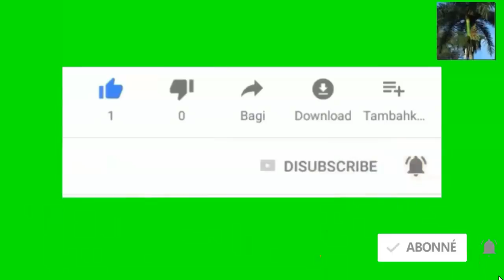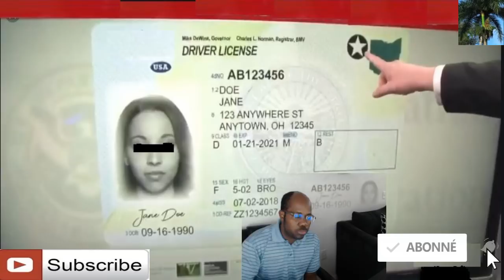Flah Tout supoze genyen yon lòt driver license pou 2020 leve pyew anvanl trò ta